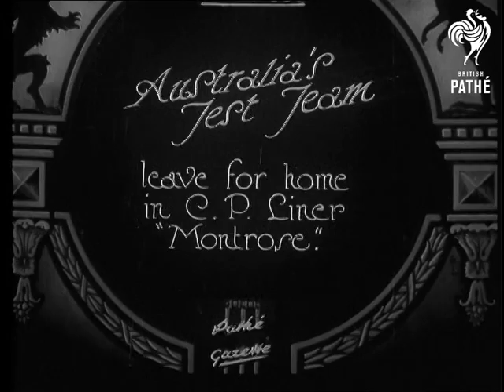Australia's Test Team (1926)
Title reads: "Australia's Test Team leave for home in C.P. Liner Montrose".

Liverpool, Merseyside.

Panning shot of cricket team, dignitaries and various travellers.  Intertitle reads: "Miss Sybil Thorndike presents "Consolation" Cup... for having to leave those cherished ashes behind."  M/S of actress presenting cup - presumably to Australian team captain.  L/S of liner leaving port and shots of spectators waving the ship off.

Note: original item held in cricket can 14.  AH 2001.
 FILM ID:3432.07